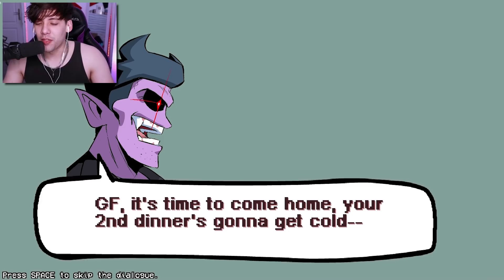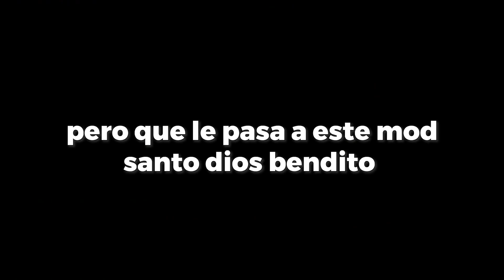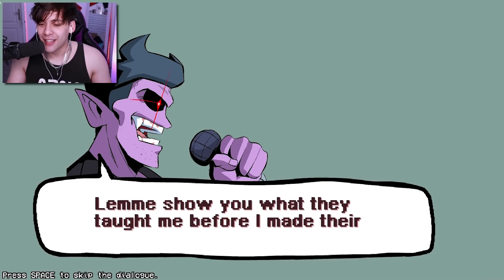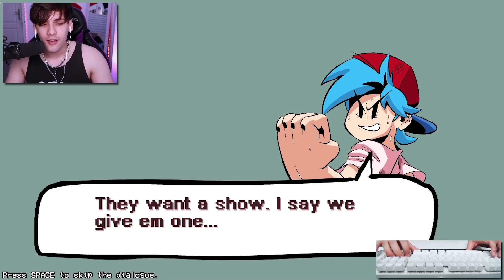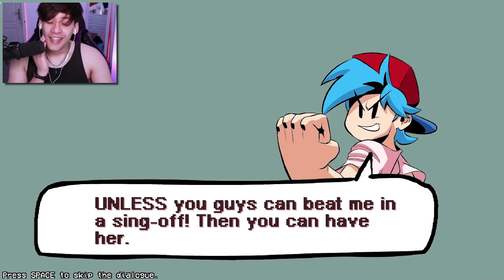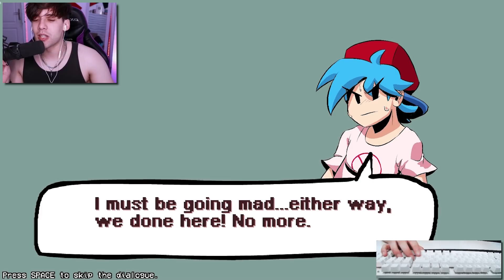PICO ENLOQUECE EN FRIDAY NIGHT FUNKIN' HD MOD | SEMANA 1, 2 Y 3 (WEEK 1, 2, 3)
Deja tu opinión abajo, siempre con respeto hacia mí u otros usuarios.